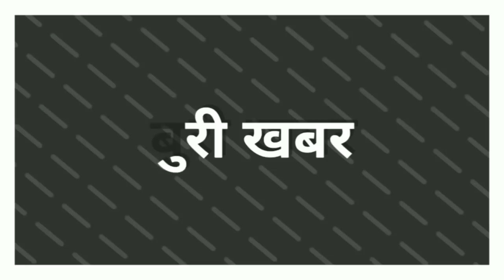Qualifier 1: CSK के लिए आई सबसे बुरी खबर, पूरी तरह बाहर ये खिलाड़ी ।